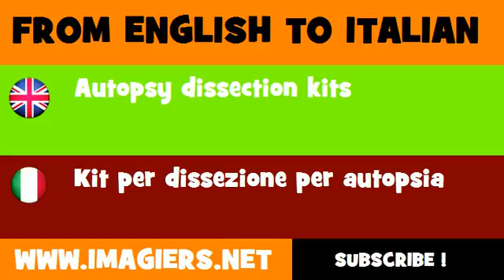How to say Autopsy dissection kits in Italian